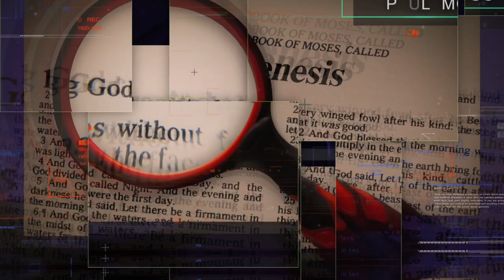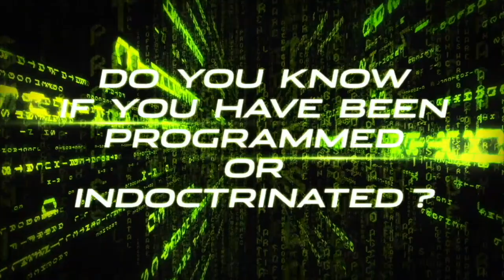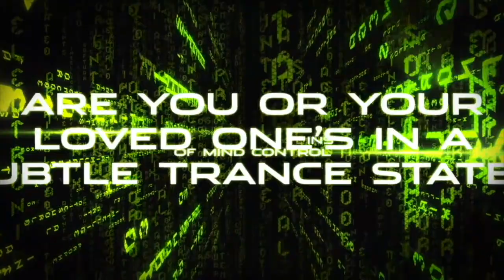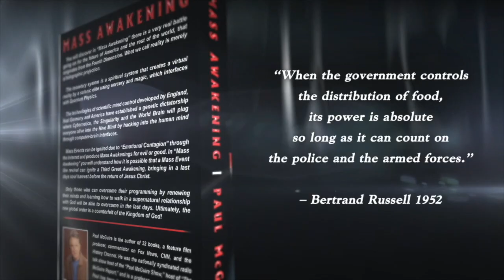TPMR 07/08/21 | LOOKING FOR ANSWERS? | PAUL McGUIRE